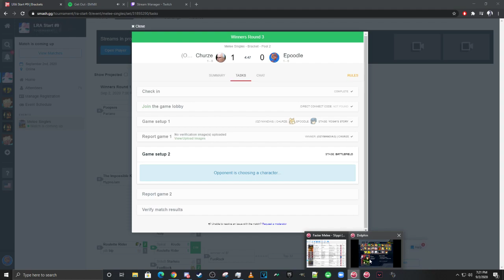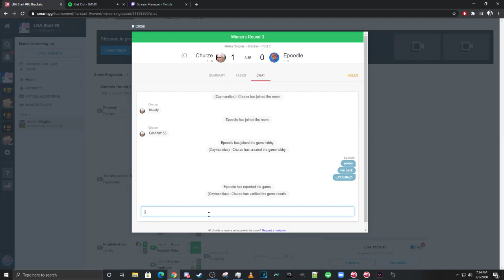Epoodle Vs. Churze LRA START TOURNEY 9